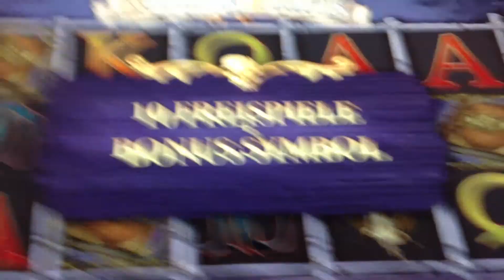Book and Pearls Scatter Future zur Animationszwecken Bally Wulff